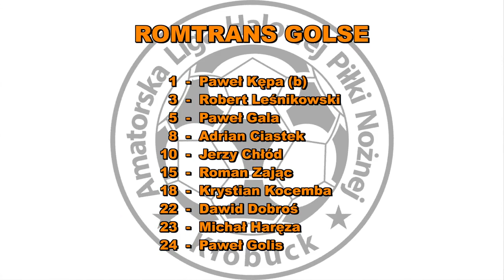ALHPN 2016/17 ROMTRANS - JAGIELLOŃCZYCY